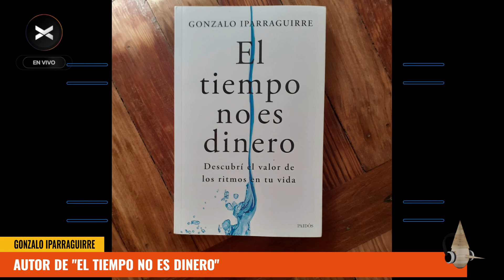Gonzalo Iparraguirre - Autor de "El tiempo no es dinero" en Decime la Verdad | Vorterix Bahía